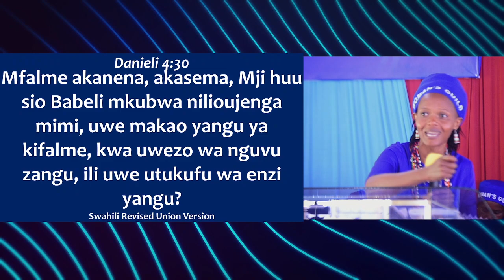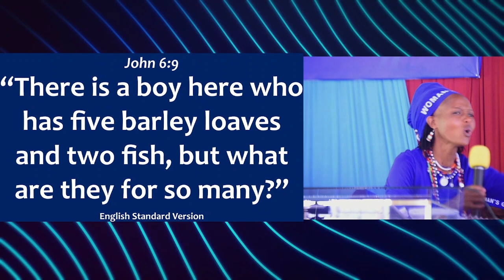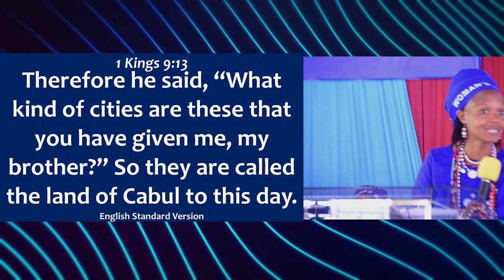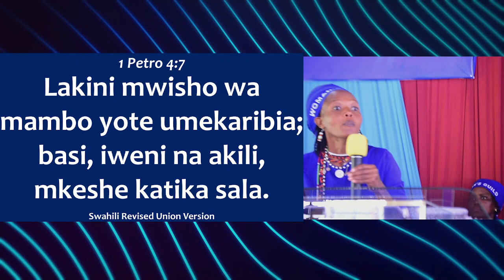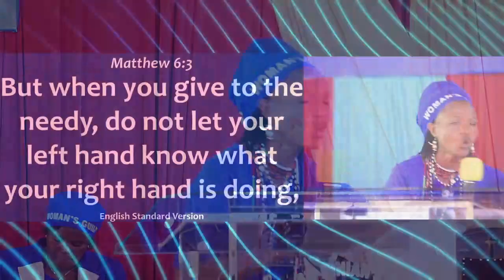Ebenezeri akisema, “Mwenyezi-Mungu ametusaidia mpaka sasa.” By Evagelist Jane Mwangi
1 Samueli 7:12 Kisha, Samueli alichukua jiwe na kulisimamisha kati ya Mizpa na Sheni, akaliita jiwe hilo Ebenezeri akisema, “Mwenyezi-Mungu ametusaidia mpaka sasa.”